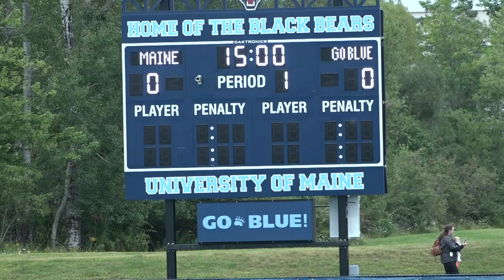New field hockey complex ready for gameplay at University of Maine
The new complex can seat up to 500 fans and has turf specifically designed for field hockey.